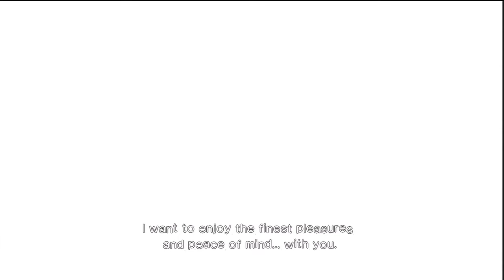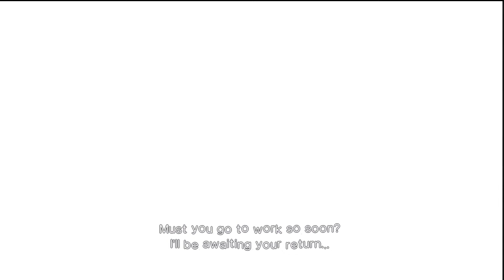Watch Us Play - Killer Is Dead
Get a taste of the combat and the Gigolo missions that have stirred up so much controversy.